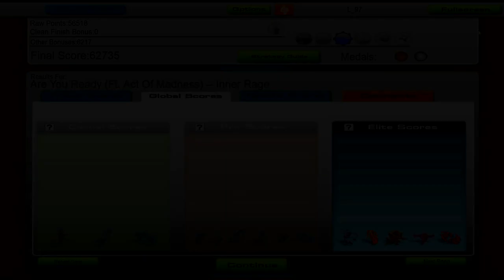Inner Rage - Are You Ready (Ft. Act Of Madness) [Audiosurf]